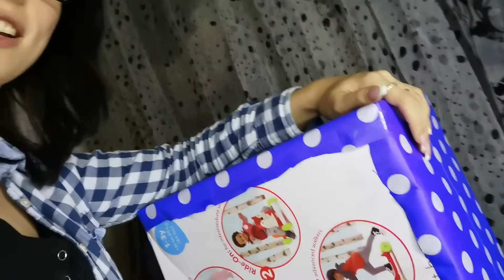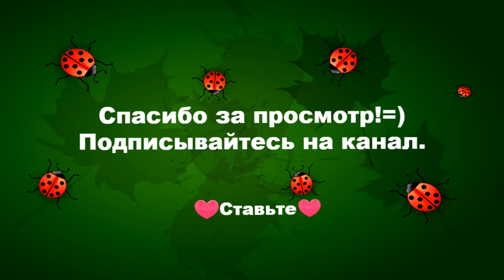Подарок гигант, упаковка подарка своими руками бант из атласных лент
В этом видео покажу как упаковать подарок и сделать бант из атласных лет своими руками. Сделать упаковку большого подарка достаточно не просто, но надеюсь мое пошаговое видео поможет вам.
Для создания праздничной упаковки вам нужны:
лента широкая, атласная или политиленовая
ножницы
бумага упаковочная
скотч
клеевой пистолет
ножницы